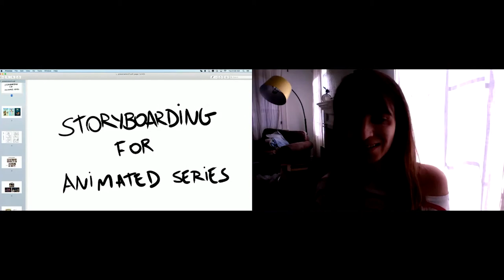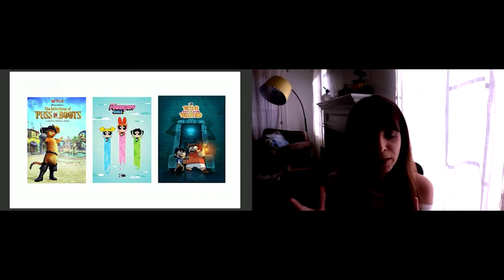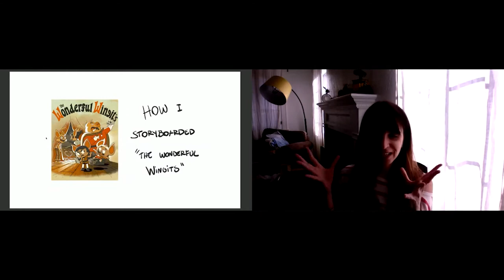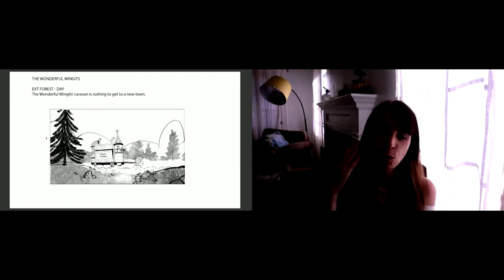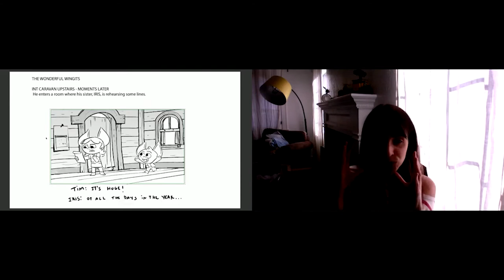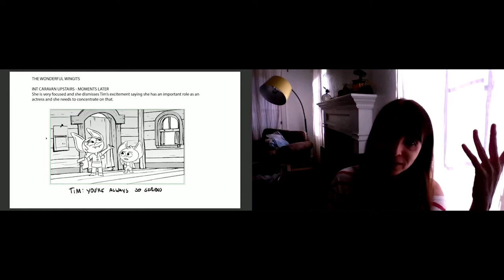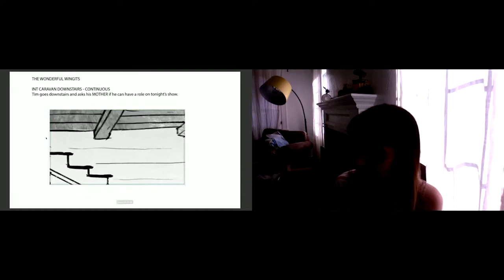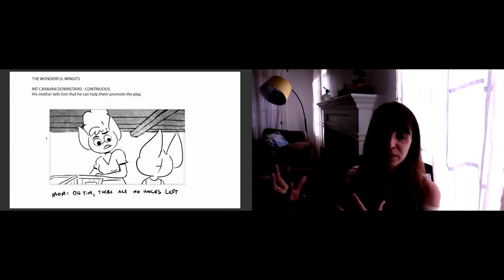SINFO 28 - " Storyboarding for animated series " - Leticia Silva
"Storyboarding for animated series" by Leticia Silva
Leticia Silva - StoryBoard Artist @ Cartoon Network

Leticia's talk took place at SINFO 28 on March 2nd, 2021. To learn more about SINFO, please visit our